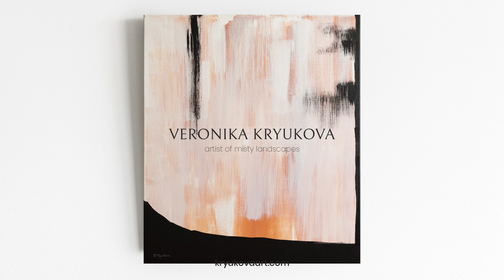Easy abstract painting on canvas using acrylic, ink for beginners. Abstract Aesthetics Art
Hi! Create an easy abstract painting on canvas using acrylic ink and heavy acrylic paint! If you are a beginner, with this tutorial video you will simply create an original work of art.

I am the artist Veronika Kryukova. Welcome to the space of my art studio! In this lesson, you will see only three basic steps. Use the colors that you think are necessary. I use acrylic ink to create the background and the right tone for later drawing, because the ink is quickly distributed. I use heavy acrylic to create a texture. I was inspired by the aesthetics of wabi-sabi for this painting.

Under a pine tree, acrylic ink on canvas, 60*70 cm.